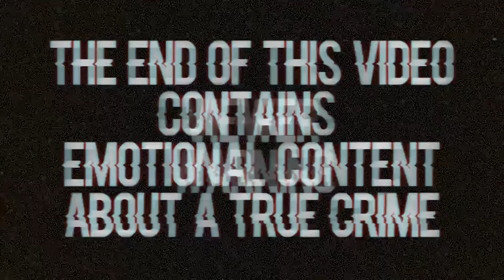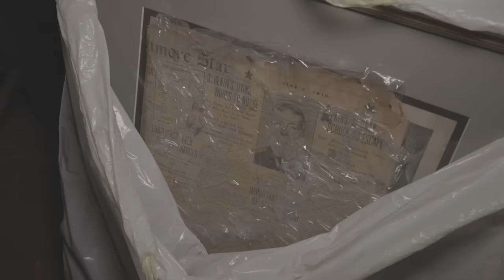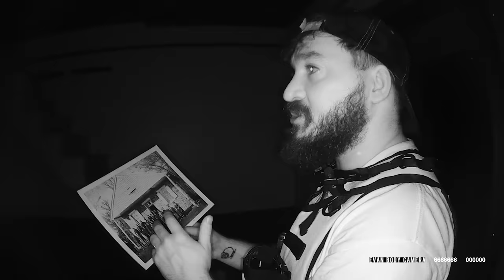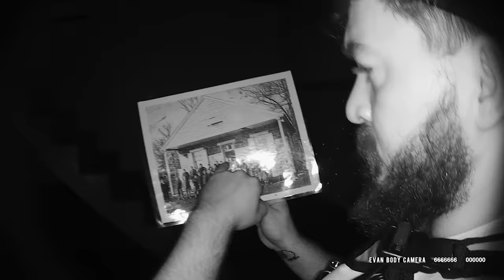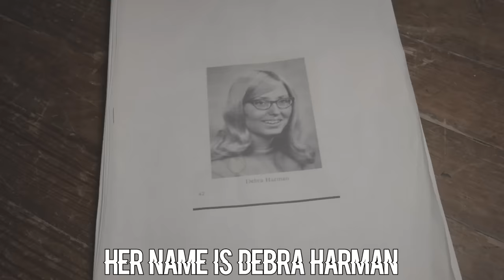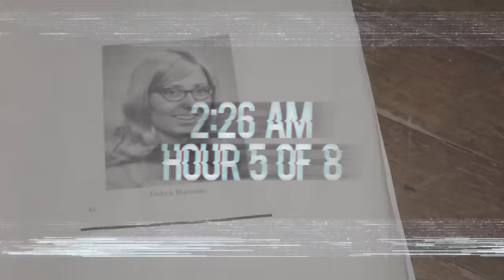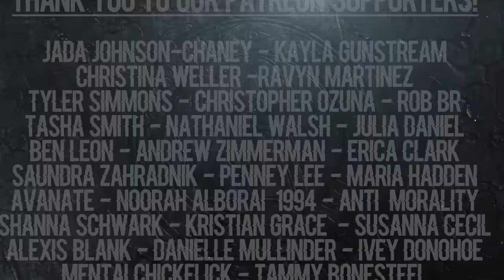OUR MOST TERRIFYING PARANORMAL ENCOUNTER at GETTYSBURG MURDER HOUSE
JOIN US ON AN OVERNIGHT GHOST HUNT!! Picking TWO winners who order the December "Haunted Homies" Merch Box We will rent out an entire location & bring you +2 friends to investigate with all of our gear & maybe even film it for the channel as well

This Episode: The OVERNIGHT team visits two locations in Gettysburg, a school house with a tragic fire & a true crime home from a tragic m*rder.